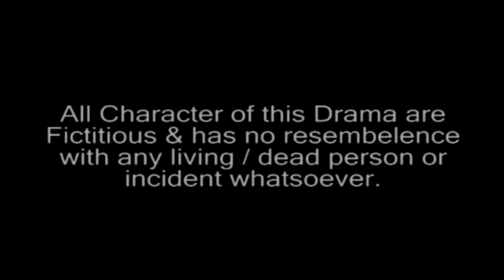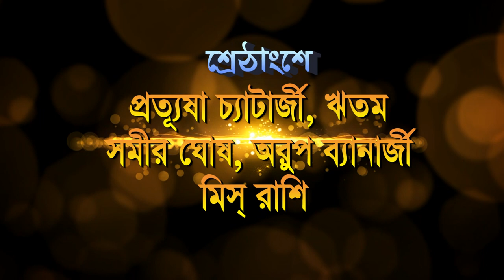যাত্রা পালা । সিঁথির সিঁদুরে হায়নার থাবা । পার্ট ১ অফ ৪ । Kiran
JATRA PALA | SITHIR SINDURE HAYNAR THABA PART 1 OF 4 | PROTUSHA , RITAM SAMIR GHOSH | KIRAN

STORY : UTPAL ROY

DIRECTION : TAPAN CHAKROBORTY

CASTING : PROTUSHA CHATTERJEE , RITAM SAMIR GHOSH , ARUP BANNERJEE , MS RAASHI , ASHISH GHOSH , DEBI PATRA ,CHANDAN JANA , SHYAMAL DAS , MRIJYUN MALLICK , ANUP CHAKROBORTY , NILANJANA, BANALATA DAS , & TAPASH ADHIKARI,

PRODUCTION : NEW RAJDEEP OPERA

PRODUCER :MUKUNDA MAITY , N. MAITY & RAJU MAITY.

LABEL : KIRAN

1/1A BIPLABI ANUKUL CHANDRA STREET
KOLKATA : 700072, WEST BENGAL, INDIA